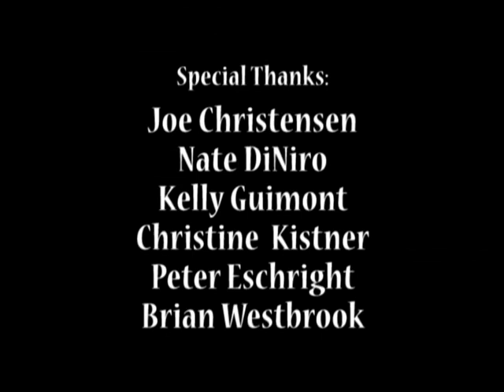OSB2009 - Daniel Johnson